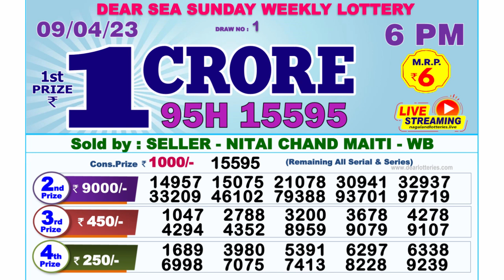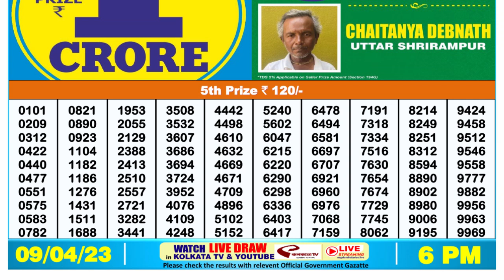Dear Lottery Sambad 6pm today 09.04.23 Nagaland State Lottery Result